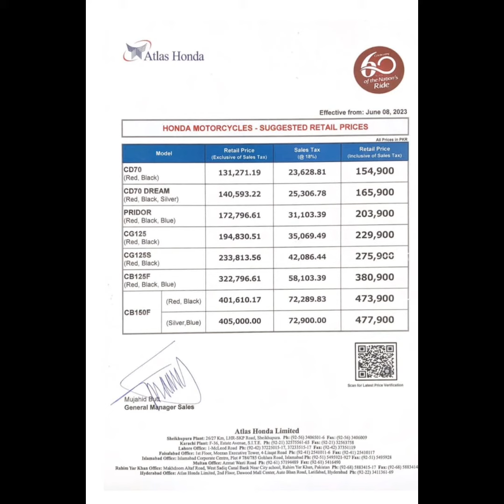New rate list honda motorcycles today|| CD 70 Today New price | CG Honda 125 new price today